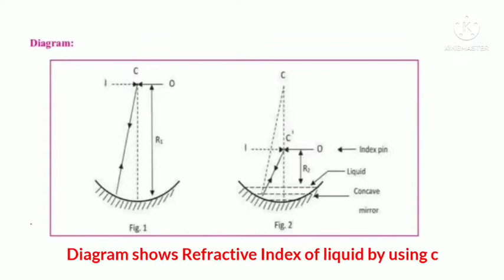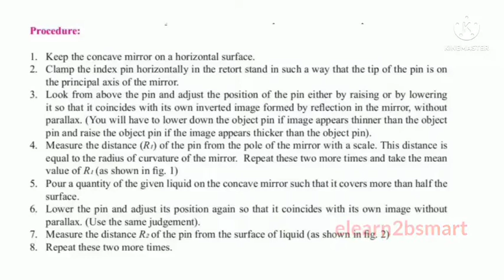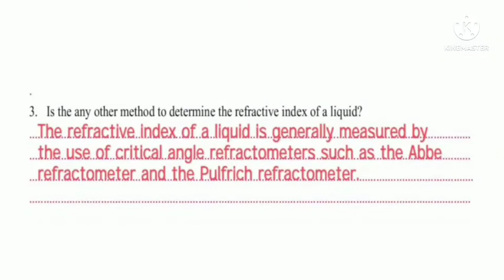Class 11 Physics Experiment 8 |Refractive Index of a liquid by concave mirror | 11 Physics Practical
We study Class 11 Physics Experiment No. 8. Refractive Index of a liquid by concave mirror. We used concave lens/mirror for R.I. of a liquid. 11 Physics Practical done with observation and  find result. Practical Answer Key for experiment 8. XI Physics practical Experiment No.8. R.I. of a liquid by using concave mirror.

Hi Students,
Myself Kartiki,Pallavi & Nitin youtube creators. Our You Tube channel E learn 2 B smart is a E Learning, Education  platform for 11|12th Science student for Biology, Chemistry & Physics Subject. Videos are very useful for NEET, CET, AIMS, AIMS, CBSE Board Exam 2022/23 preparing students. We cover all Chapters MCQ's  Short Question, Long Question With A Diagram & 1 line Questions for PCB Group. We create small videos easy to learn and understand and clear a concept on each and every topics. Also provides small but sweet easy notes For NEET,  CET, AIMS, CBSE Board Exam 2022/23. Also gives tricks and some easy method for Biology, Chemistry & Physics 11 th & 12 th Std. Tutorial  will be conducted for All topics in  upcoming next videos.

Share a link for more videos on MCQ's and Some topics for Class 11th & 12th  to clear up doubt & clear concept for studant appearing Exam NEET, CET, AIMS & CBSE Board 2022/23.

Class XI & XII Biology Physics Chemistry#